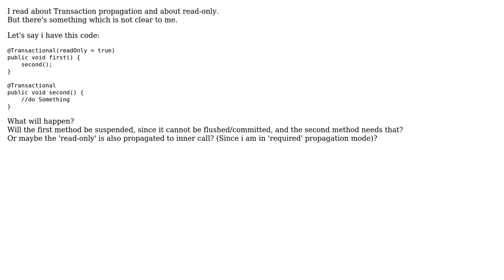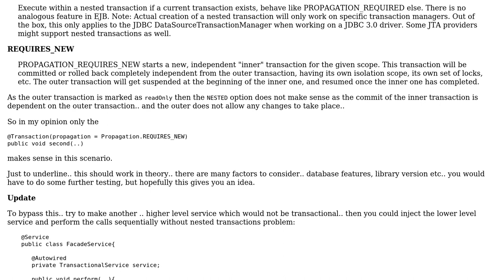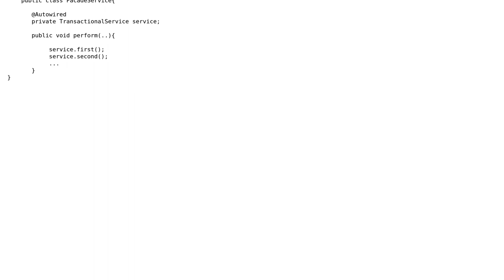Spring-Hibernate Transactional Read-only propagation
With thanks & praise to God, and with thanks to the many people who have made this project possible! | Content (except music & images) licensed under CC BY-SA | Music | Images & others | With thanks to user Maciej Kowalski user fabriziomieli and the Stack Exchange Network Trademarks are property of their respective owners. You are responsible for your own actions.